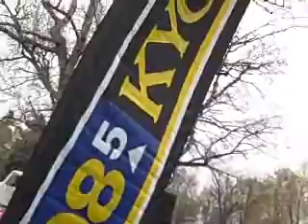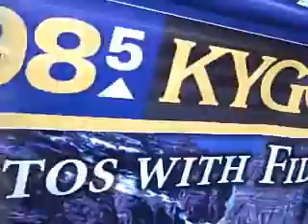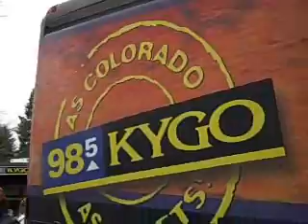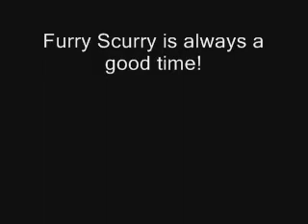KYGO Sponsored Furry Scurry 2009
See all the Furry Scurry action from Wash Park in Denver on May 2, 2009. Kelly, Mudflap, and Paul Donovan hosted the event for the Denver Dumb Friends League. King Soopers and Kellogg's also joined us to sponsor KYGO Fotos With Fido to provide free pictures with your pets.